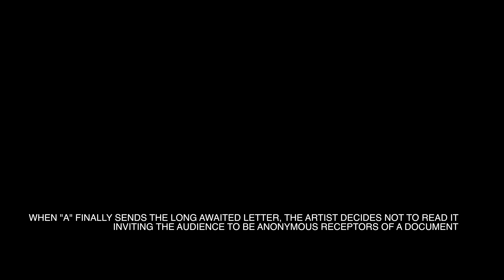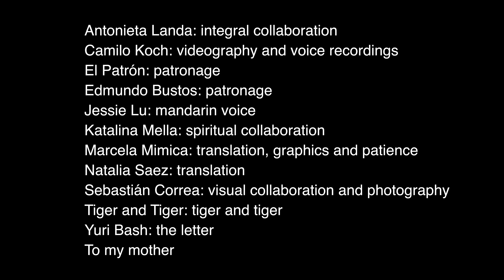just give me a bit more time to finish my letter, shanghai, china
based on the expectation of a letter that never arrives, maria p. vila created "just give me a bit more time to finish my letter." this work of art approaches the wait as a dramatic action, so as to touch upon the depths of abandonment, and invites the spectator to face the transcendental act of saying goodbye.

after an unexpected romantic separation, and due to the need to organize the confusing reasons of the loved one "A." maria luisa initiates a process of contention for 30 days, during which she sends herself a goodbye letter that "A." had promised to send, but was not doing so. in this letter, she exposes several different explanations for the sudden absence of the lover, who we can only see as a reflection of the author’s conjectures. through each letter, she visits several milestones of the universal discourse of love, and suggests a sense of timelessness in romantic conflict.

when "A." finally sends the long awaited letter, the artist decides not to read it. this is how she opens the process to her audience, inviting them to be anonymous receptors of a letter that is not theirs, but to which they are requested to respond. thus, maria p. vila shares once more the authorship of the work of art with its spectators, offering opportunities for active participation as well as promising to send each of the responses to the lover’s letter by mail to his address in new york.

directed, camera, edition, and color grading: camilo koch
voice over: maria p. vila and camilo koch
tunes were mixed by joaquín rojas
filmed this video in 4k on the a7r2 with the 1635f4 and the videomic pro